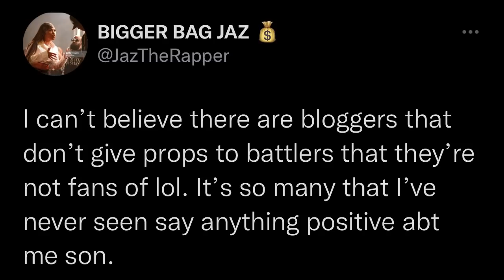JAZ THE RAPPER CALLS OUT BLOGGERS WHO "DONT GIVE PROPS TO BATTLERS THEY'RE NOT FANS OF" LETS TALK❗️